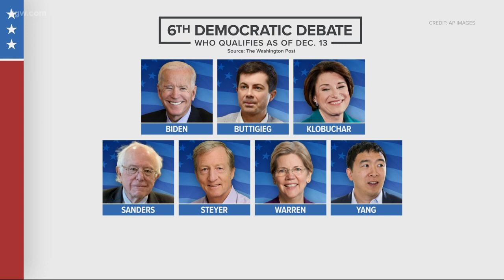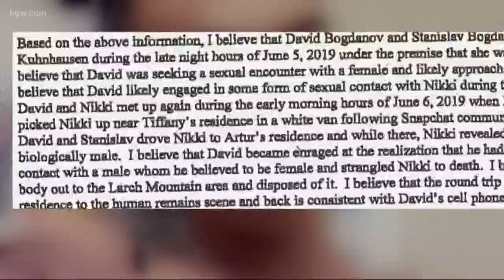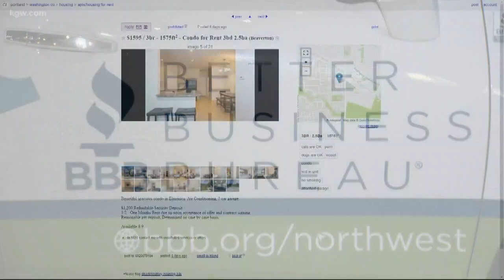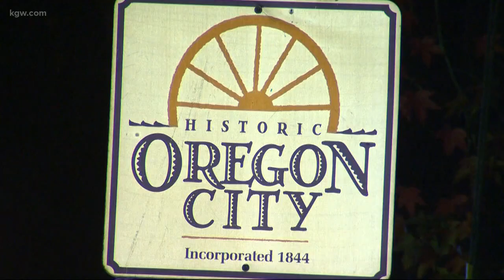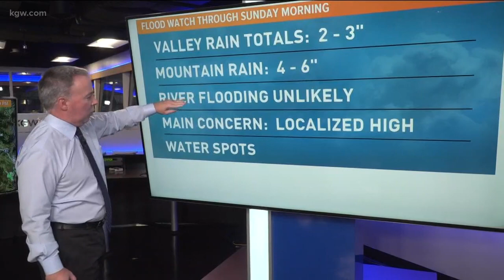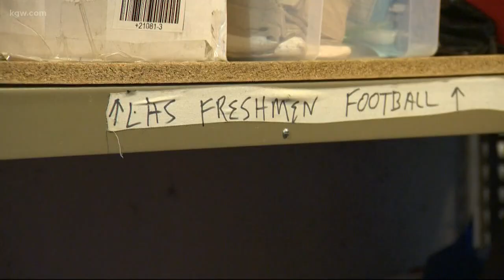Top Stories: Noon 12-19-20